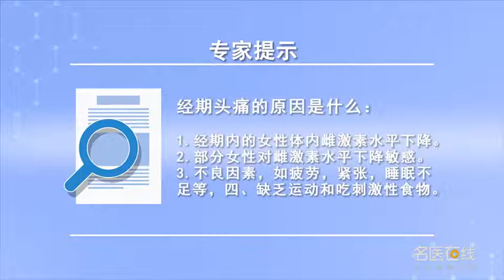经期头痛的原因是什么 詹锋 广东省人民医院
据目前的研究，经期头痛至少与下面三个因素有关系。第一，在经期内的女性体内雌激素水平下降，有部分女性对这种雌激素水平的改变比较敏感，引起头痛。第二，有其他的不良因素参与经期头痛的发作，或者加重了经期头痛的症状。比如情绪紧张焦虑，体力疲乏劳累，睡眠不足，缺乏运动等，这些不良因素都可以加重经期头痛或者诱发经期头痛。第三，辛香刺激，重口味的饮食也容易诱发经期头痛。综上所述，经期头痛和这几种因素是有关系的。

What is the cause of menstrual headache
According to current research, Menstrual headache is related to at least the following three factors. First, During the menstrual period, the level of estrogen in women decreased, Some women are more sensitive to the change of estrogen level, Cause headache. Secondly, There are other adverse factors involved in the onset of menstrual headache, Or it aggravates the symptoms of menstrual headache. For example, emotional tension and anxiety, Tired and tired, sleep debt, Lack of exercise, etc, These adverse factors can aggravate menstrual headache or induce menstrual headache. Third, Spicy and exciting, Heavy taste diet is also easy to induce menstrual headache. in summary, Menstrual headache is related to these factors.